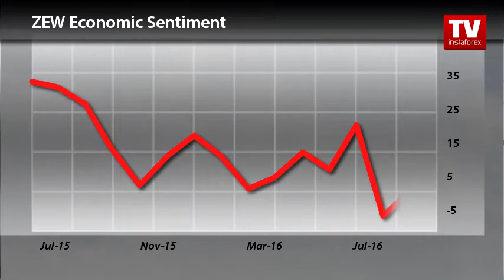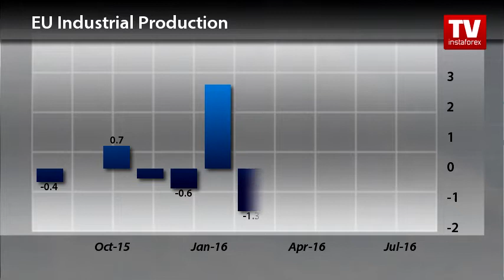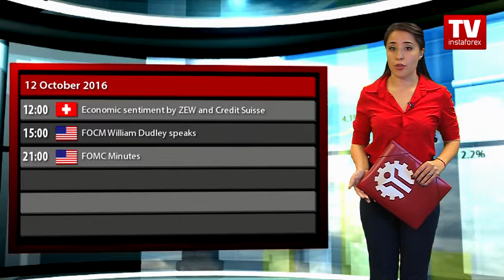Trader's calendar october 10 - 12